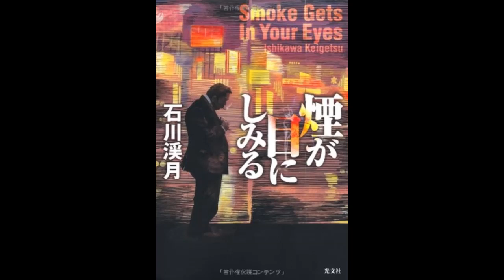煙が目にしみる (Smoke gets in your eyes)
They asked me how I knew my true love was true
Oh-oh-oh-oh-oh, I, of course replied
"Something here inside cannot be denied"
(Do-do-do, do-do-do, do-do-do, whoa)

They said, "Someday, you'll find all who love are blind
Oh-oh-oh-oh-oh, when your heart's on fire
You must realize smoke gets in your eyes"

So, I chaffed them, and I gaily laughed
To think they could doubt my love
Yet, today, my love has flown away
I am without my love (without my love)

Now, laughing friends deride tears I cannot hide
Oh-oh-oh-oh-oh, so I smile and say
"When a lovely flame dies
Smoke gets in your eyes" (smoke gets in your eyes)

「煙が目にしみる」（Smoke Gets In Your Eyes）は、ミュージカルナンバー及びジャズのスタンダード・ナンバーの楽曲です。最初に世に出たのは昭和８年のことでしたが昭和３３年にプラターズが歌ってリバイバルヒットしました。その後スタンダードとなってレストランのBGMなどで聞き覚えがあります。
（新しい順・人気動画・古い順）を選べます！
歌のカラオケでしたらメロディの入ったこのチャンネルでイイかも！
　ゼロからスタートしたYouTubeですが、毎日一曲アップを目標に演奏した曲目が千曲となりました。もう少し続けたいと思います。これからは曲数にこだわらずボチボチ行きたいと思います。